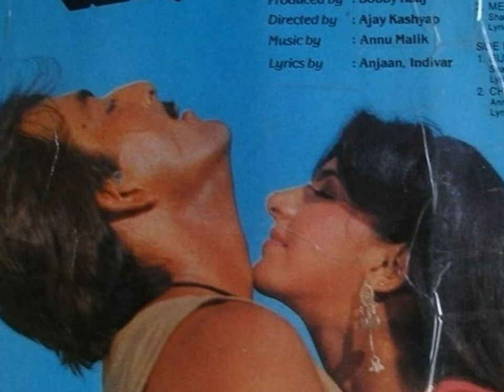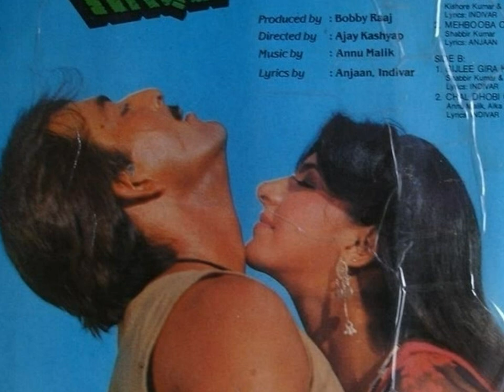Kala Kauwa Dekhta Hai [Full Song] (HD) With Lyrics - Mera Haque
Singers: Kishore Kumar, Alka Yagnik
Movie: Mera Haque (1986)
Cast: Sanjay Dutt, Anita Raj
LYRICS
Ai kala kaua dekhta hai dekhne do
Sab jan jayega janne do
Kala kaua dekhta hai dekhne do
Pyar ham karenge tum pe hi marenge
Chhukar zara dekhu
Mujhe pas aane do aane do

Chalo gori chale vaha
Hare bhare khet jaha
Chori chori vaha baithe
Chalo na chalo na chalo na
Teri meri baat chali
Duniya ye sari bahut jale
Sor hua gali gali suno na suno na
Suno na
Puche jo malik mera
Kya hai araman mera
Mai mangu bas hath tera
Oye oye oye
Milne me ab kya deri
Bin mange mai hun teri
Mujhko mila sath tera
Pyar hum karege
Tumpe hi marenge
Chhukar zara dekhu
Ai kala kaua bolta hai bolne do
Raj apne kholta hai kholne do

Pyar ke hai worry worry
Rab ki hai jadugari
Hur ho yaa koi pari kaho na
Kaho na kaho na
Mera aitabar karo aur bekarar karo
Aur mujhe pyar karo ruko na
Ruko na ruko na
Koi roke na rukenge
Kauve chillate rahege
Le ke tujhe ud jayenge
Hum dono premi pakke
Sabke chhudakar chakke
Tera mukkadar banenge
Pyar hum karenge
Chhukar zara dekhu

Pyar ham karenge tum par hi marenge
Chhukar zara dekhu
Pyar hum karenge tum pe hi marenge
Chhukar zara dekhu